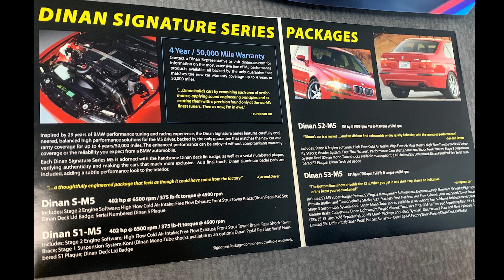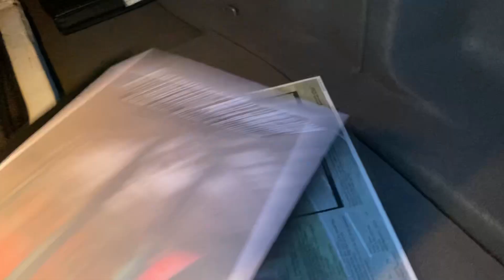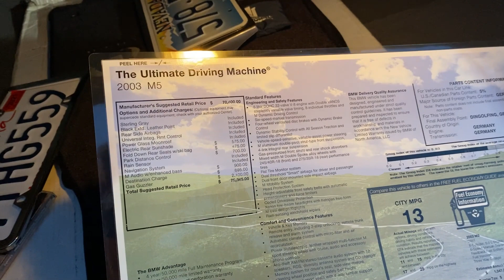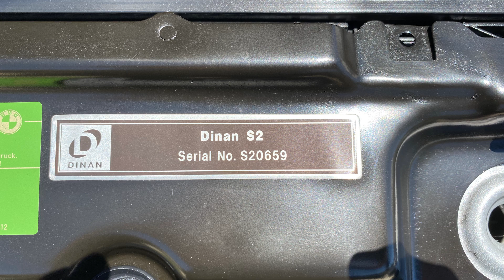The Dinan S2 Beast: E39 M5 2003 1 West Coast Owner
Let's take a lap around this New Arrival final model-year E39 M5 just in from California!  The Signature 2 package on this E39 M5 transforms the already remarkable stock-M5 into the Ultimate Analog Driving Performance Sedan!  This package cost nearly $40,000 in-period and is no longer available from Dinan these days...until now!

Dinan Signature 2 Enhancements Include:
Free-Flow Cold Air Intake System
Large Diameter Mass Air Flow Meters
Large Intake Velocity Stacks
Large Throttle Bodies
Stage 5 Engine Performance Software
Free-Flow Header System
Free-Flow Exhaust  System
Lightweight Flywheel
Heavy Duty Clutch Assembly
High Performance 3:45 Limited Slip Differential
Front and Rear Strut Tower Braces
Dinan Shocks, Struts and Springs
Front Sway Bar
Adjustable Rear Sway Bar

Also featuring EAG First Looks of another 2003 Sterling Grey E39 M5 with 74K miles and a Lemans Blue over Fox Red E92 M3!

Enthusiast Auto Group LLC
11608 Reading Road
Cincinnati, Ohio 45241

Facebook and Instagram: @EAGBMW